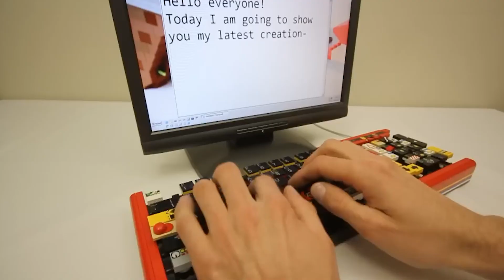Unreal LEGO Creations..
In the enchanting land of Lego, we've stumbled upon a symphonic masterpiece that's ready to tickle your ears and ignite your imagination: the Lego piano! Now, a Lego piano by itself is already a marvelous feat of brick engineering, but here's where things get really fascinating.